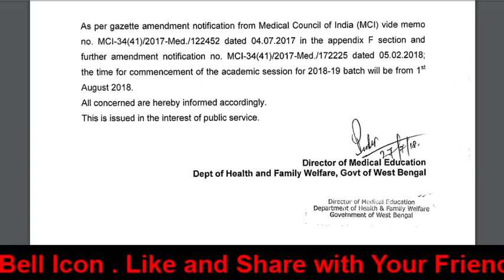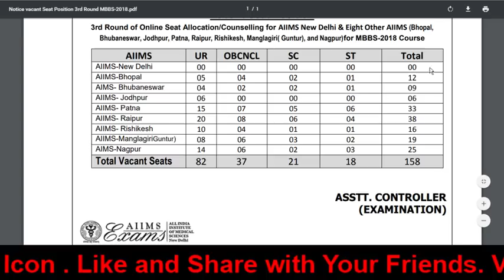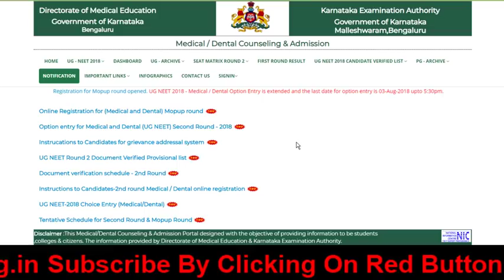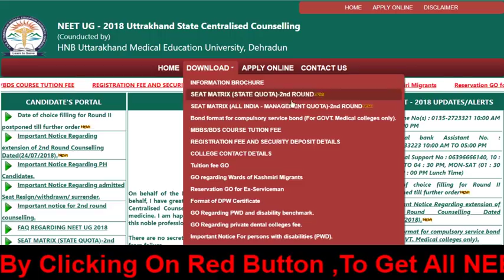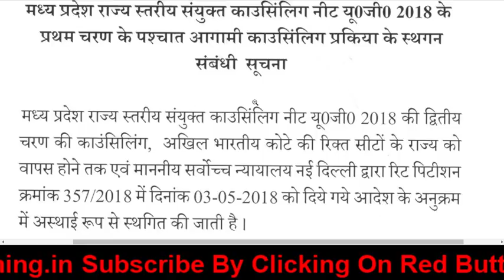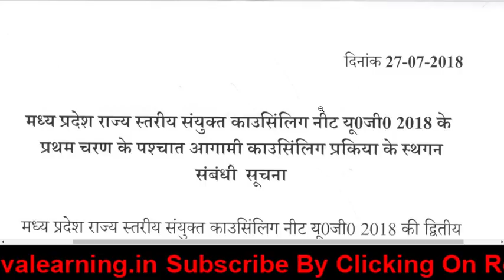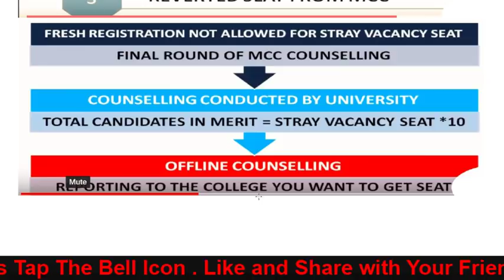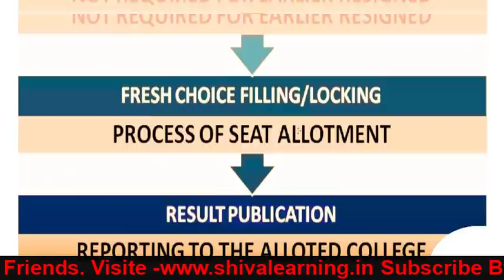* 300 seats Increased In Maharastra| 150 In Karnataka| Mop -up| Stray Vacancy| CET/NEET MOP-UP Reg *